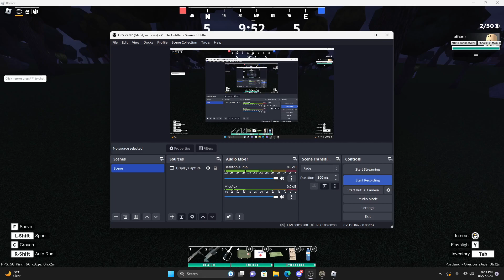SANTAS PIG IN APOC 2